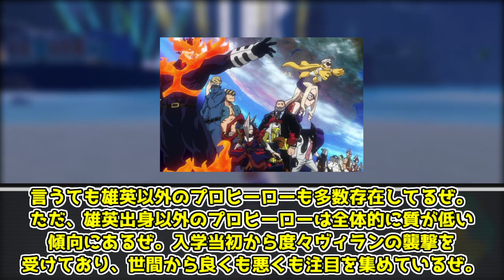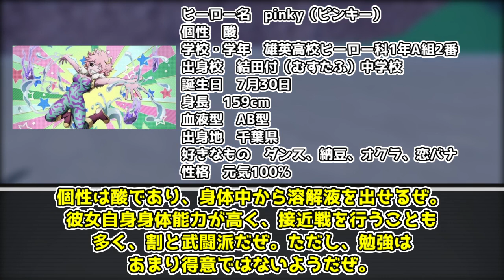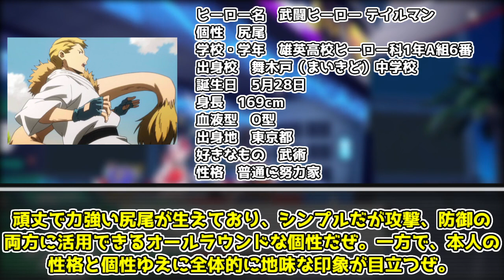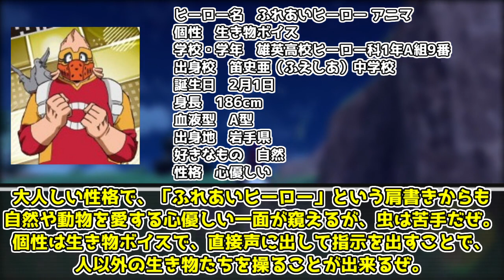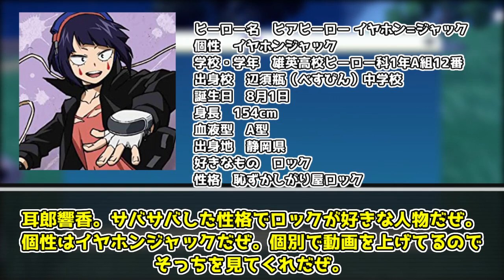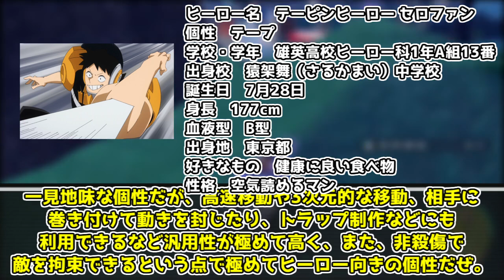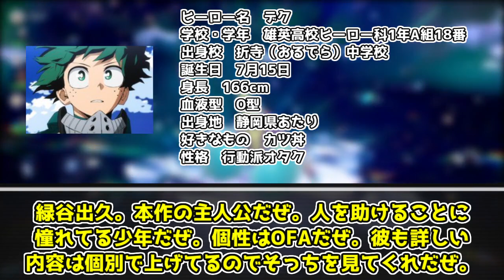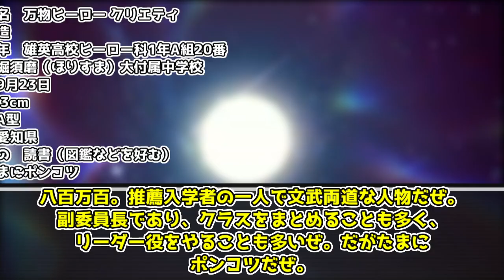【ゆっくり解説】ヒーローの卵のチート集団 1年A組まとめ【僕のヒーローアカデミア】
1年A組のまとめ動画です。

00:00 冒頭
00:15 解説スタート
02:08 A組の生徒

僕のヒーローアカデミア1巻～36巻、僕のヒーローアカデミア1話～134話、 堀越耕平、集英社、ボンズ